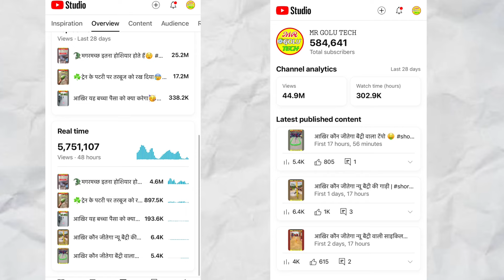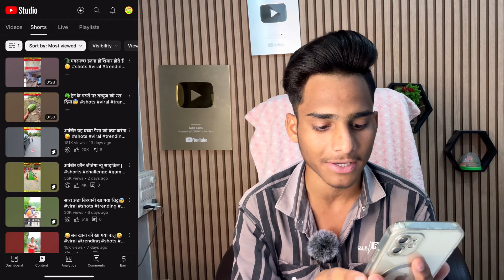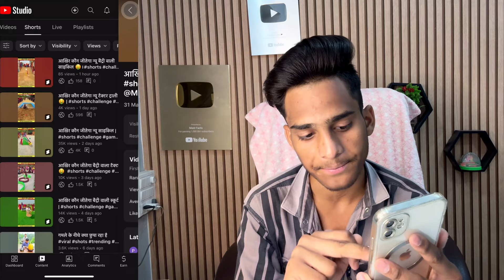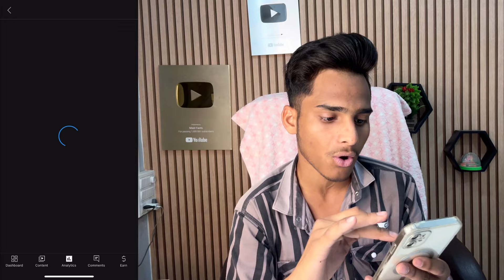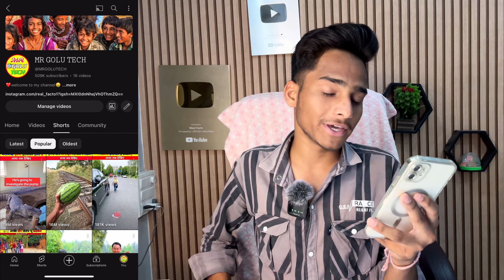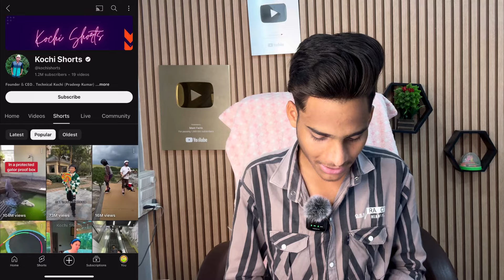Short Viral (101% Working)📈| How To Viral Short Video On Youtube | Short Video Viral Tips and Tricks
Short Viral (101% Working)📈| How To Viral Short Video On Youtube | Short Video Viral Tips and Tricks | Ankesh Dhaakad |